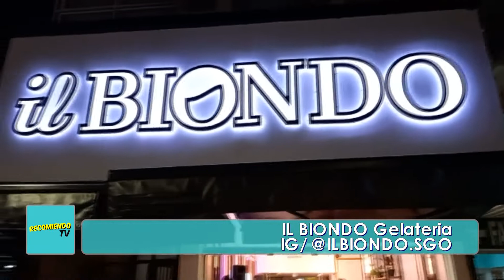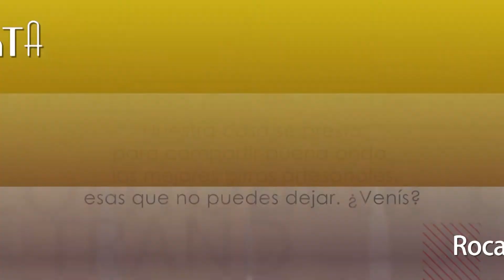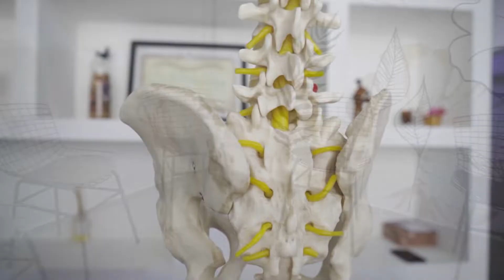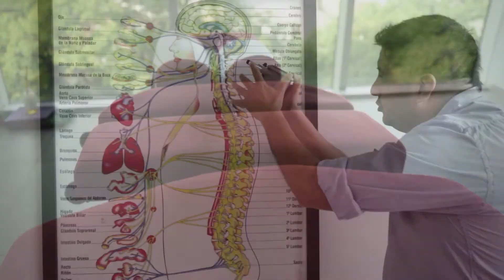RECOMIENDO TV 50 / BLOQUE 1 (11/12/2021)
"IL BIONDO Gelateria" ES UNA NUEVA OPCIÓN EN SGO DEL ESTERO PARA DISFRUTAR DE HELADOS PREMIUM, UN EMPRENDIMIENTO IDELA PARA LA ESTACIÓN DEL AÑO. MIGUEL NOS CUENTA CÓMO NACE LA IDEA Y CÚAL ES LA PROYECCIÓN.

OUTFITS CINTIA Y SEBA, "EL HORMIGUERO" Independencia 239